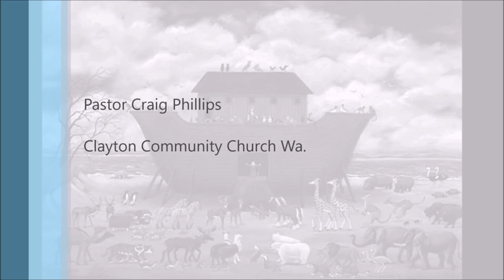"Here Comes the Flood" (part 2)RE